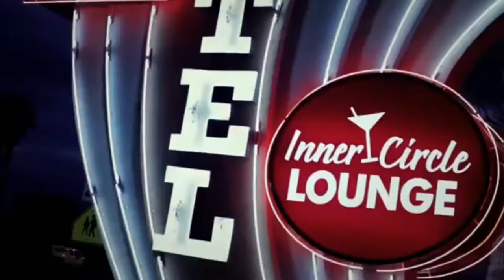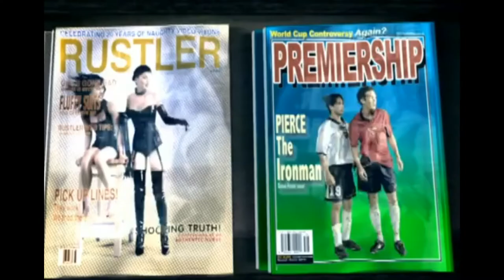If you sing,you lose (Anastacia version)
If you sing,you lose
Try not to sing
Anastacia version

I have no ownership over the songs and the images.